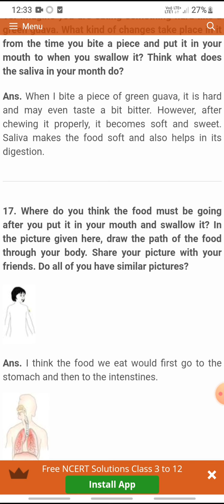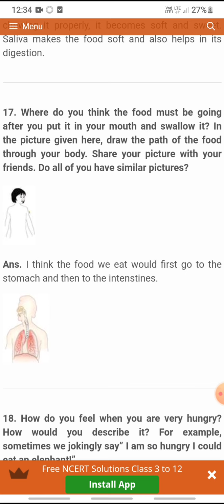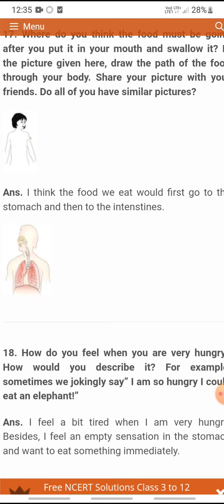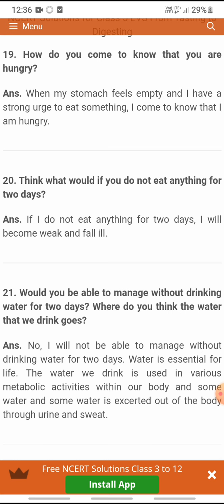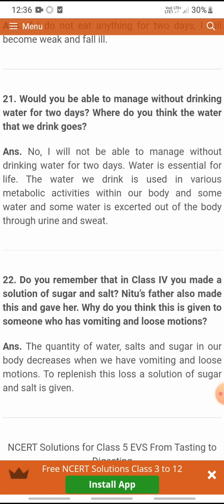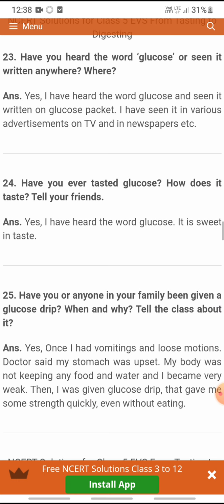Suraya majeed/ps bunpora /5th/testual questions &answers part III From tasting to......